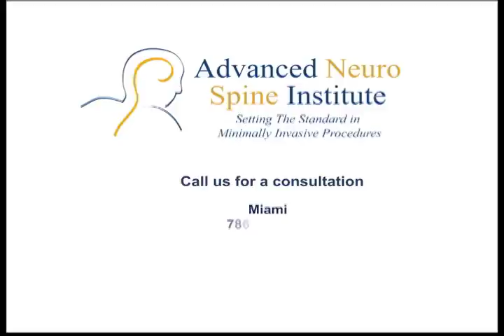Dr. Santiago Figuereo - Back Pain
Dr. Santiago Figuereo explain about back pain and the last technology minimally invasive